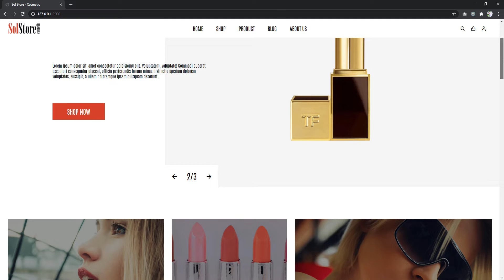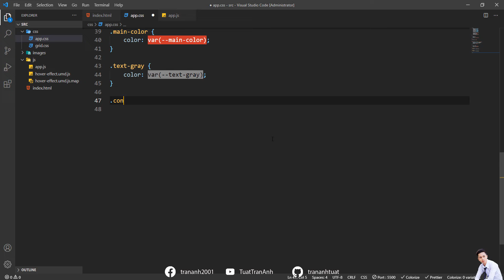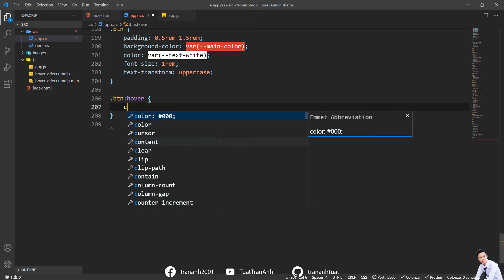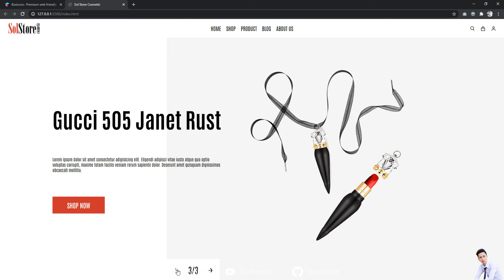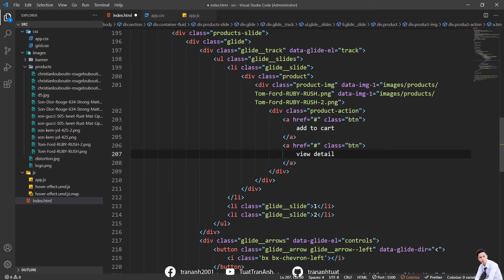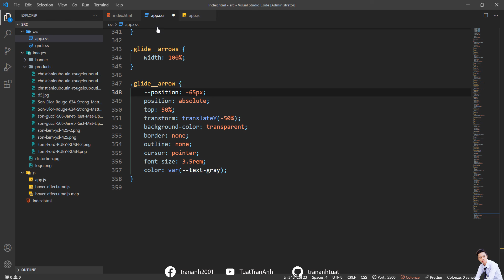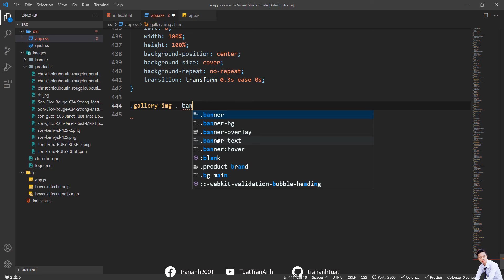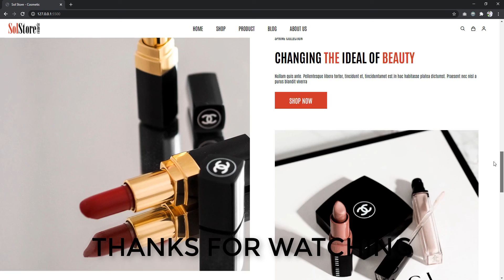How To Make Ecommerce Website Using HTML CSS And JavaScript | Cosmetic Website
In this video, we will make Ecommerce Cosmetic Website Using HTML CSS And JavaScript.

Don't forget to click the like button and share the video with your friends if you found the video useful.

SOURCE CODE

**Make sure run project on live server!!

RESOURCE

TIMESTAMP

00:00 - Demo

Moist - Mikos Da Gawd

I Did That - Diamond Ortiz